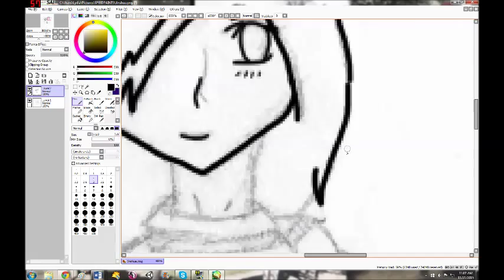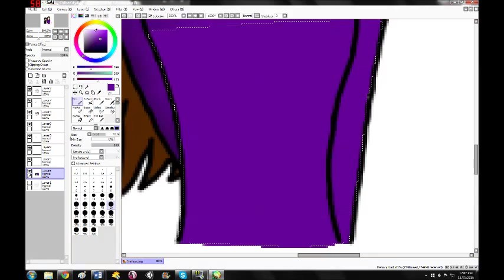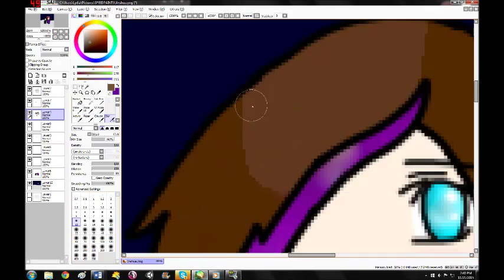Jinshua Speedpaint (shipping OCs) - Lydia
Had so much fun with this one! I know Joshua is shorter than Jinks, I have a hard time doing any time of "romance" sketches! Anyway, hope you guys are ready for some late Halloween speedpaints! -Lydia H